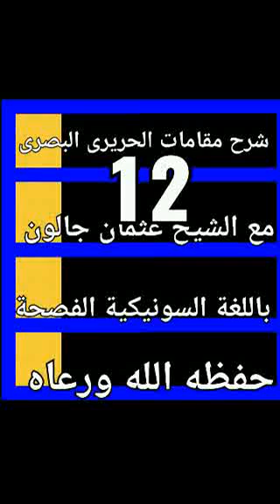خطبة الكتاب شرح مقامات الحريرى البصرى الشيخ عثمان جالون